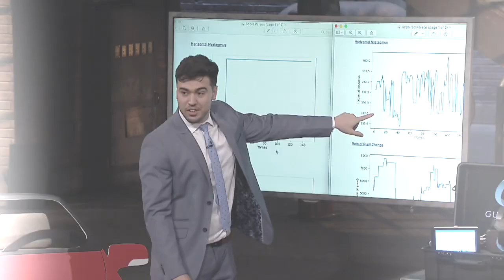Dragon's Den Pitch Teaser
Airing: October 18th 8PM (EST) on CBC.